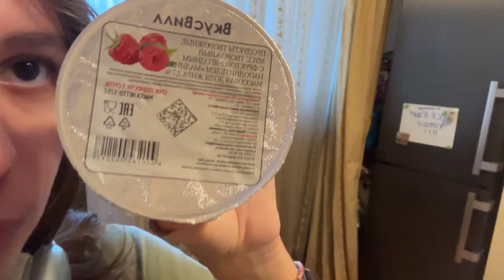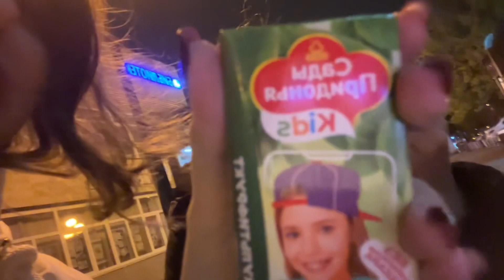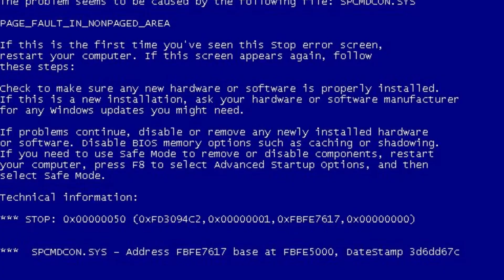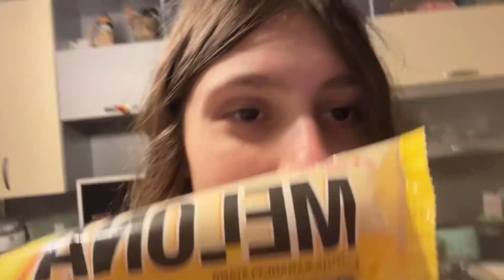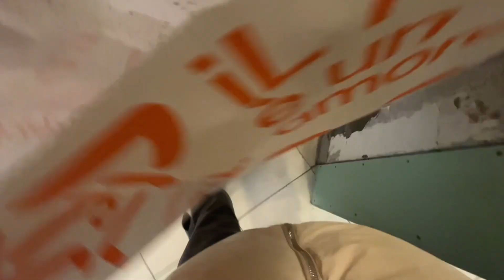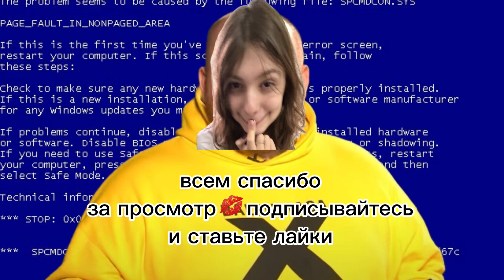что я ем за неделю🍜попытки питаться правильно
всем привет!
меня зовут Полина и мне 17 лет.
это видео о том,что я ем за неделю🤓